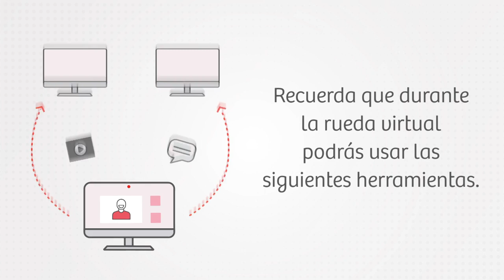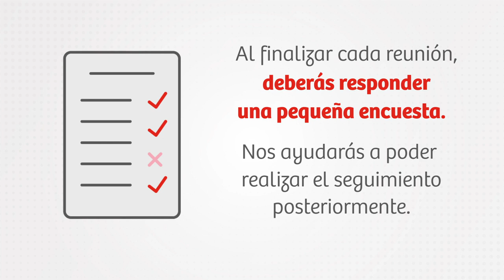Cómo participar en ruedas de negocios virtuales de PROMPERÚ - Compradores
Recomendaciones para lograr una correcta participación durante las Ruedas de negocios virtuales sectoriales de Promperú. Haga click en el siguiente link para ver el calendario de eventos